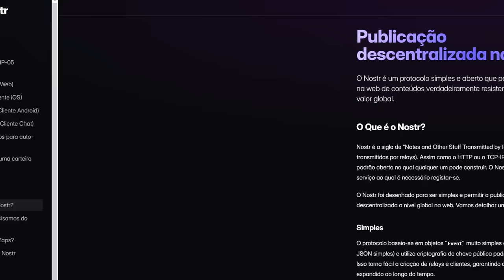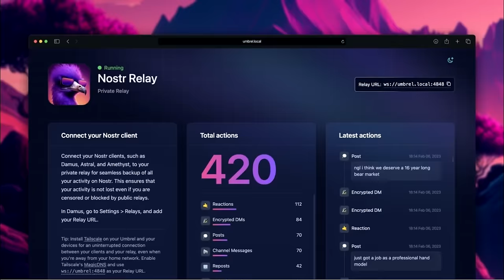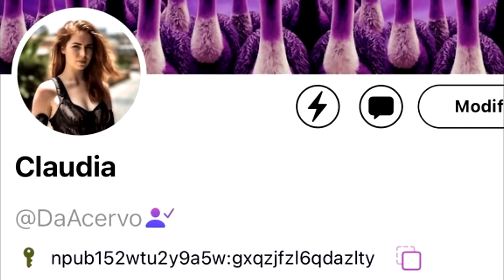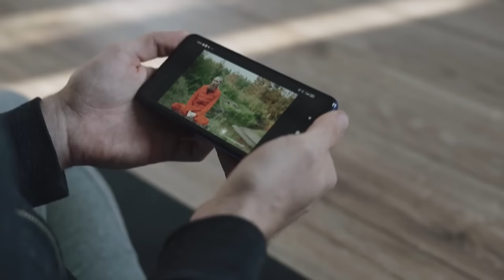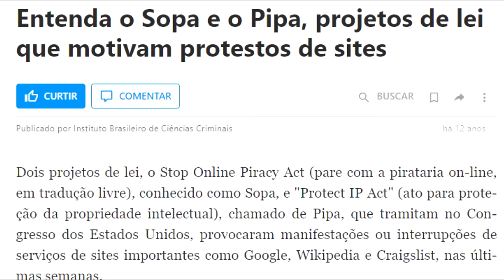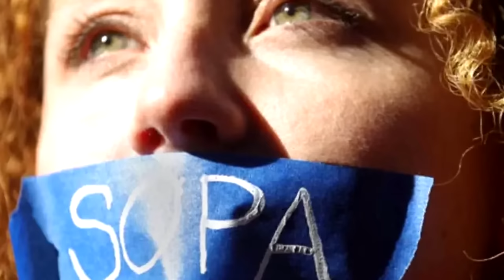A questão não é o X: saiba COMO manter a LIBERDADE de EXPRESSÃO na internet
Ajude o canal:

16vmNcrA4Mvf7CaRLirAmpnjz1ZH3bWNkQ (Bitcoin)